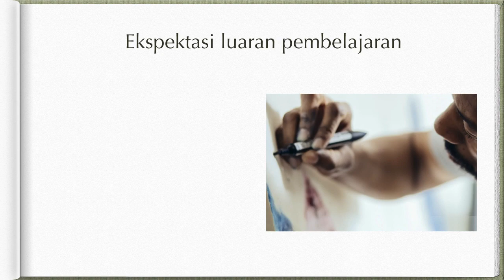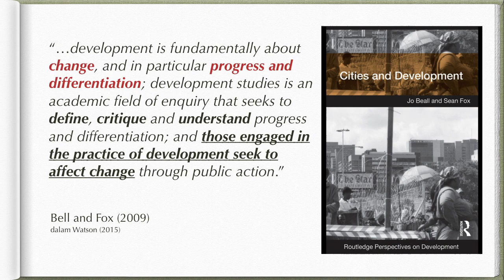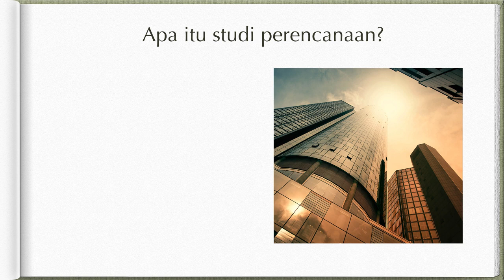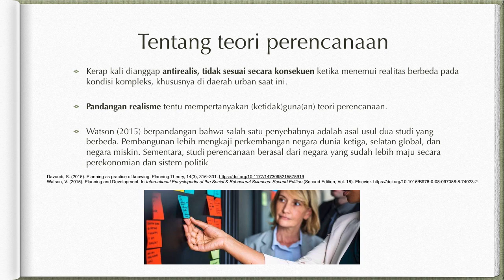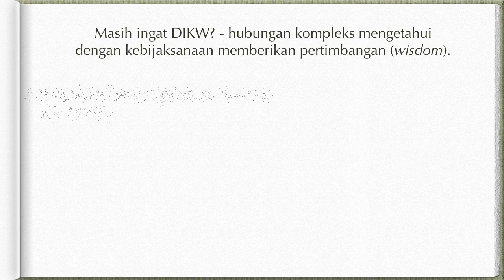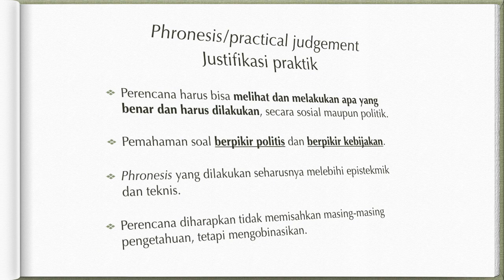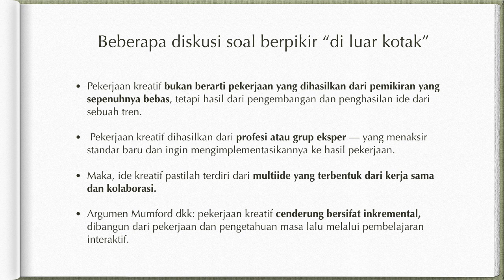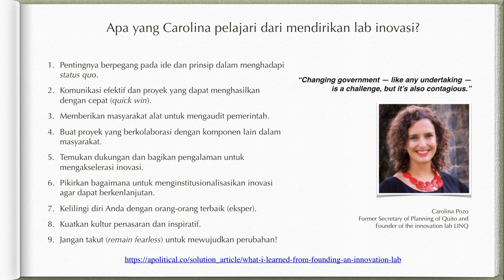Introduksi Perencanaan Pembangunan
Kuliah ini disampaikan pada 3 Februari 2020 di Fakultas Ilmu Sosial dan Ilmu Politik, Universitas Airlangga.